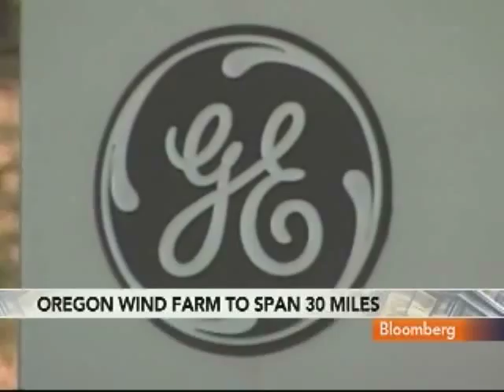Bolze Says GE Aims to Expand Clean Energy Business: Video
Dec. 10 (Bloomberg) -- Steve Bolze, who oversees General Electric Co.'s water and power division, talks with Bloomberg's Betty Liu about the outlook for GE's wind and solar power businesses.
     GE announced today that it won a $1.4 billion contract to supply turbines and services for an Oregon wind farm that would be bigger than any completed so far and supply a tenth of Southern California Edisons renewable energy. (Source: Bloomberg)